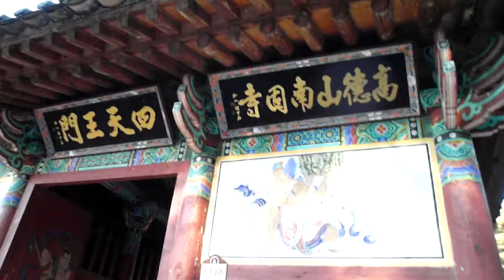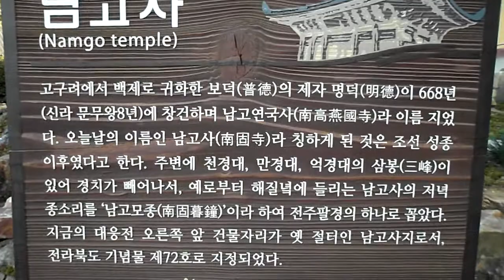전주 남고사, 후백제시대 견훤산성 甄萱山城(남고산성 , 고덕산성 )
후백제시대 견훤산성 甄萱山城(남고산성 , 고덕산성 ) Gyonwon mountain fortress
後百濟時代,南固山城, Jeonju city. KOREA
전주한옥마을 Jeonju Hanok village 全州市韓屋村
: Jeonju city（全州市.전주시）. North Jeolla Province(전라북도 全羅北道).
Jeonju Hanok village ,Jeonju Bibimbap(a mixed rice/veggie bowl-best food) ,Mt.Geonji (전주 건지산) and Deokjin Park(덕진공원) is so famous in the world. KOREA

Come to Jeonju city , a hometown of Bibimbap , and experience special experience satisfying your five senses